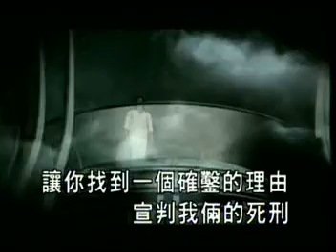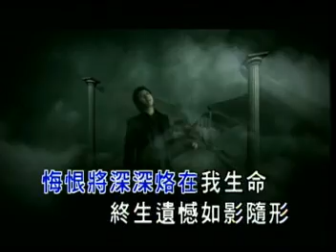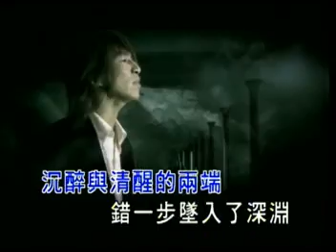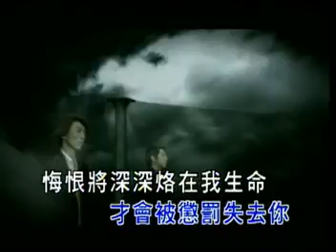Entre el amor Y el odio ~Yu Quan~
trizte